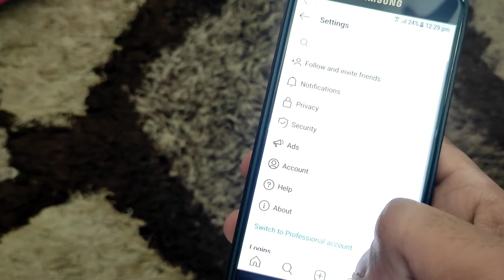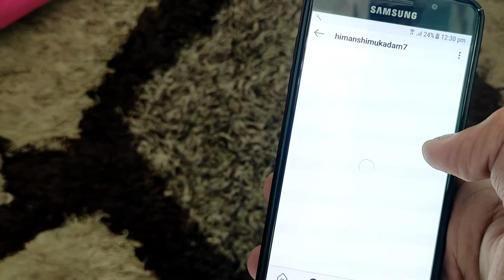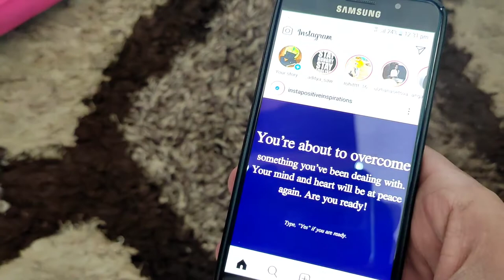How to cancel sent requests on Instagram | Updated Trick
How to view sent requests on Instagram and cancel them (Updated Trick) in Hindi

Hey how are you guys, so in this video I've shown you a perfect way to find the sent requests on Instagram directly using your Instagram app and cancel them all

*QUERIES SOLVED*
👉how to find sent Instagram requests
👉how to cancel Instagram follow requests
👉how to search send requests on Instagram
👉how to cancel requests sent to people on Instagram
👉how to see sent requests using Instagram app
👉how to find Instagram requests in 2020
👉how to cancel Instagram requests in 2020
👉how to cancel all follow requests on Instagram
👉 Instagram send requests find and cancel